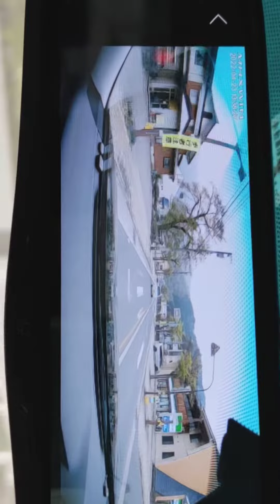仕事休みで 和泉村(大野市和泉地区)へドライブ🚗💨 ①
油坂峠を超えて(旧道)岐阜県へ、旧道降りて即大野市へ戻る

和泉村、道の駅九頭竜を走っていたら対向に大野署 機捜アリオンがこんな山奥までパトロール、和泉村で機捜に出会うのは初めて

フレアール和泉の🅿️で待機、小1時間は待ったよ😅　アリオンキタ〜でアリオンの前に

今回は前回の機捜隊員ではなかった・・・
助手席の隊員はチラ見して終わり、運転手の隊員は窓枠に腕を乗せてまったく興味無しの状態
『関係ないね！』by 恭様(柴田恭兵)
帰りに大野市春日 ローソンに立ち寄り買い物
、ローソンの前を通ったら、隊員がガン見したらガン見してきた！